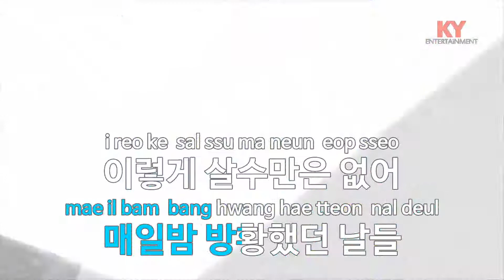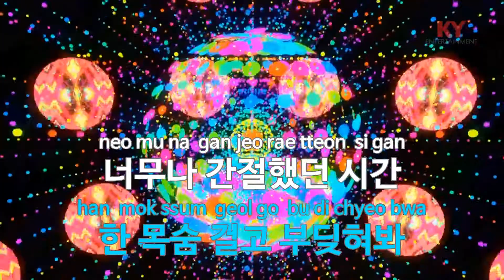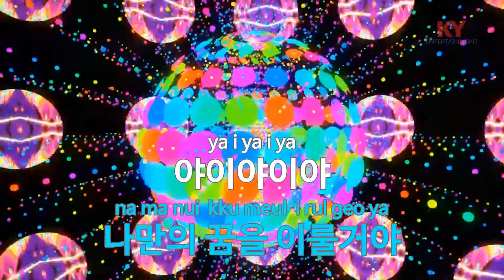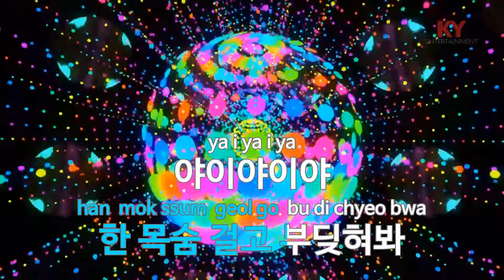[KY 금영노래방] 꿈은 이루어진다 - 미나 (KY.63491) / KY Karaoke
★ 곡 정보 ★
번호 : 63491
제목 : 꿈은 이루어진다
가수 : 미나
작사 : 최원석,유타
작곡 : 유타

Copyrightⓒkeumyoung